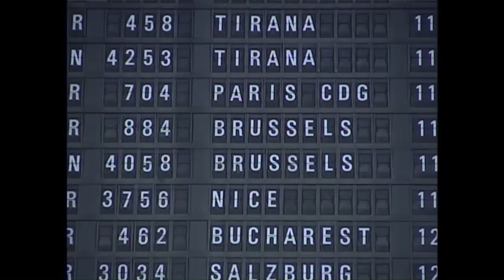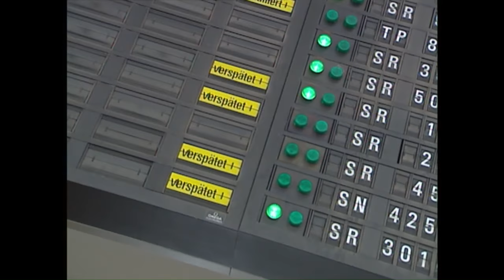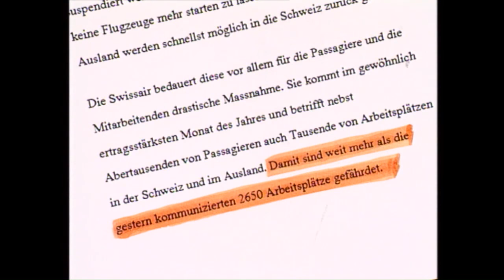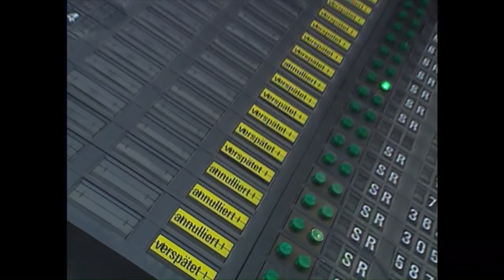Der Tag des Swissair-Groundings (2001) | Geschichte Swissair | SRF Archiv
Im Oktober 2001 wird die Schweiz vom Grounding der Swissair überrascht. Der Flugbetrieb kann trotz Bemühungen zur Übergangsfinanzierung nicht aufrechterhalten werden. Die Folge: gestrandete Swissair-Passagiere weltweit. Die Tagesschau ist am Tag des Groundings vor Ort und spricht mit Passagieren und Mitarbeitenden [«Tagesschau» vom 2. Oktober 2001]

00:00 Passagiere bei Check In, erste Annulierungen
00:22 Medienkonferenz der Swissair-Gewerkschaft am Morgen des Groundings
00:55 Blockierung von Swissair-Maschinen in London Heathrow
01:17 Flug-Verspätungen am Nachmittag
01:30 Umfrage Passagiere zu Verspätungen
01:53 Swissair erhält wegen Zahlungsunfähigkeit kein Benzin mehr
02:37 Wartende Fluggäste in Zürich, Gespräch mit Kundenbetreuerin
03:12 Swissair verschickt Fax mit Medienmitteilung zum Grounding
03:41 Passagiere äussern sich zum Grounding
04:10 Flughafen-Durchsage zum Grounding der Swissair